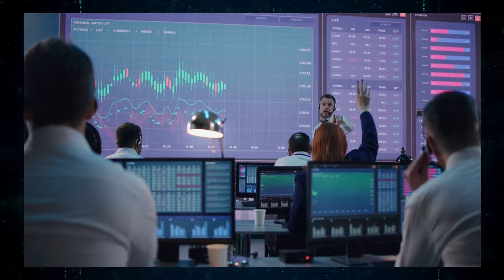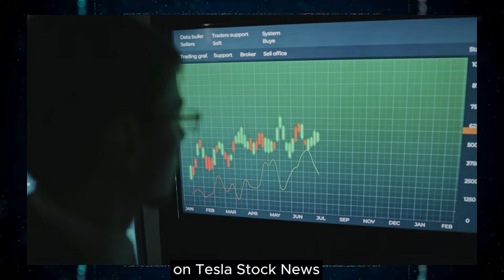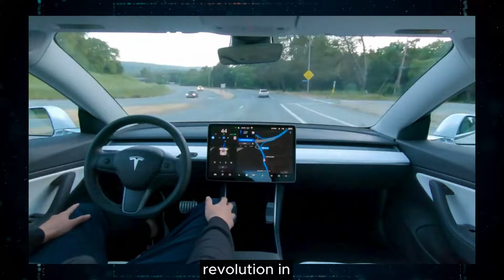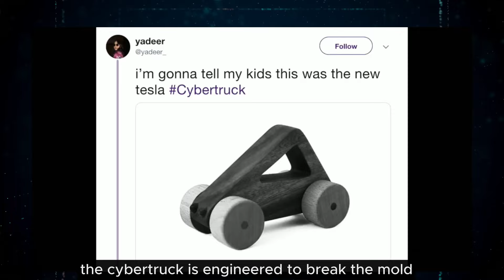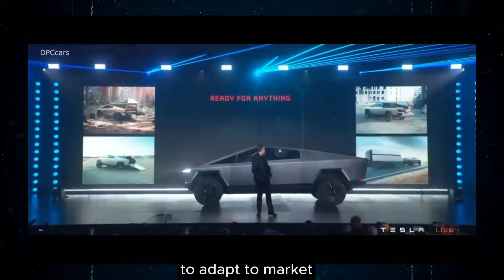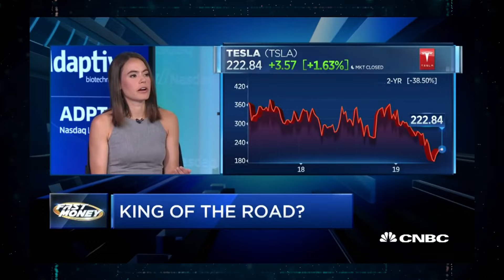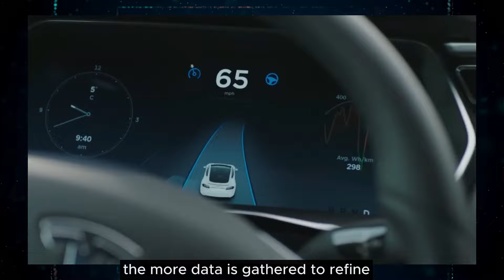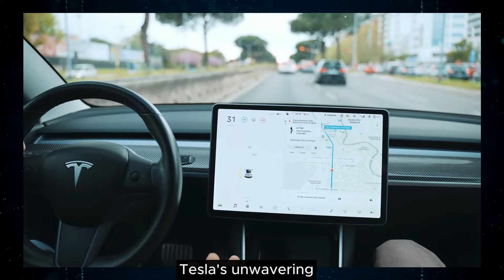Cathie Wood: If You Are a Tesla Shareholder... Get Ready for Something HUGE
Our latest video dives deep into the buzz surrounding Tesla's future, deciphering expert predictions and unraveling the mystery behind a recent statement that has the Tesla community buzzing. Join us as we explore the potential groundbreaking innovation or strategic move that could redefine Tesla's position in the market. But that's not all – we'll also provide a comprehensive analysis of Tesla's current market standing, potential future developments, and what this surprise could mean for shareholders. Get ready to uncover the latest in Tesla's autonomous driving technology, the highly anticipated Robo-taxi platform, and how these advancements could reshape the transportation landscape and impact Tesla's stock value.